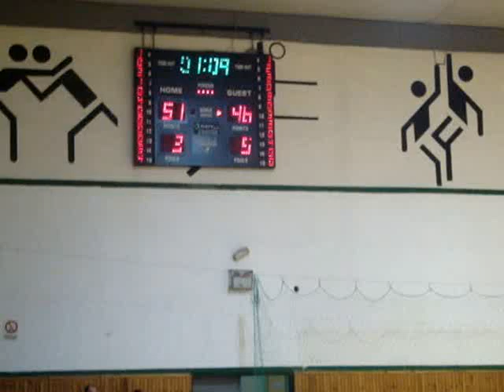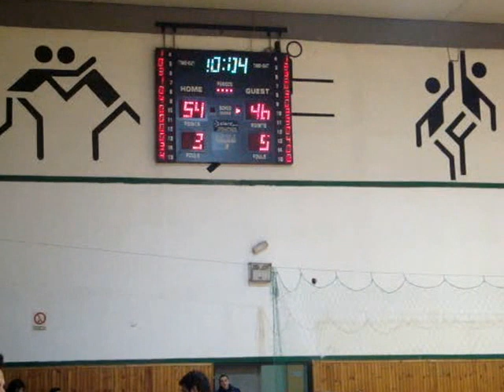ΠΚ ΝΕΑΠΟΛΗΣ:Α'ΕΚΑΣΘ ΠΚ-Ν.ΡΑΙΔΕΣΤΟΣ 55-49 11.2.13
Το τελευταιο λεπτο του αγωνα της Νεαπολης στα πλαισια της 16ης αγωνιστικης του πρωταθληματος της Α'κατηγοριας της ΕΚΑΣΘ για το πρωταθλημα της περιοδου 2012-13.